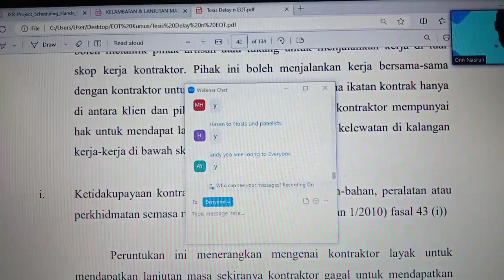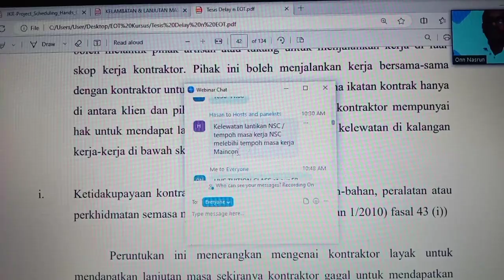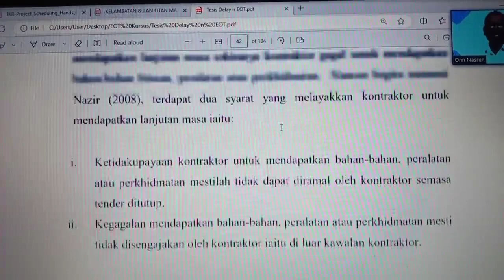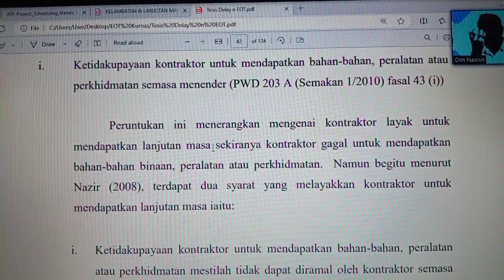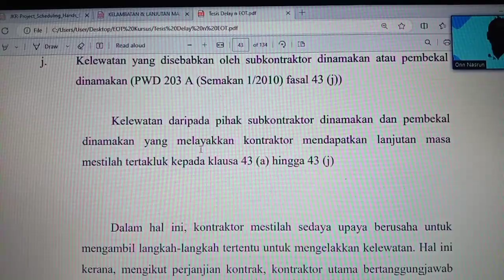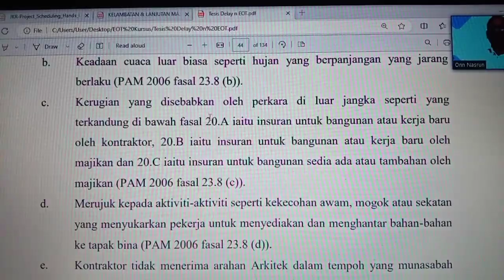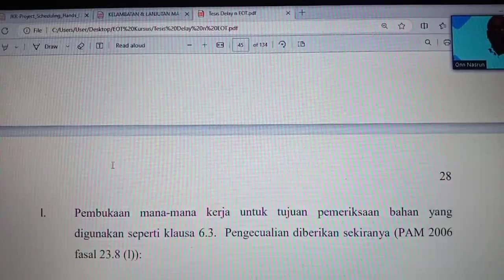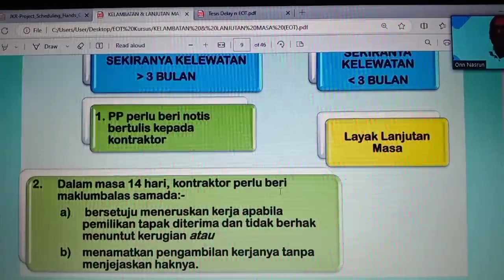NBA PLANNER (ONN NASRUN). MICROSOFT PROJECT ONLINE IN MALAYSIA